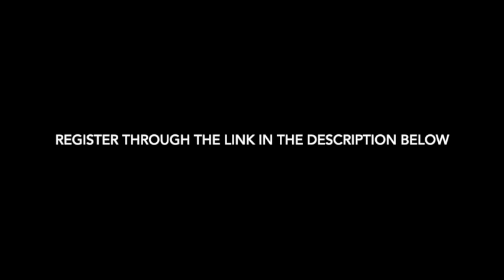Zion Painting Retreat October 17-22, 2022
This is recording of a Zoom call between some of the artists who will be demoing at our Zion Painting Retreat this October.  We discuss the event and talk about what to expect and how much fun it will be.  If you're interested in signing up you can register here:
Artists who participated in this conversation are Lynn Sanguedolce, Kim Lordier, Scott Tallman Powers, Patricia Watwood, Sebastien Jupille and Ryan S. Brown.